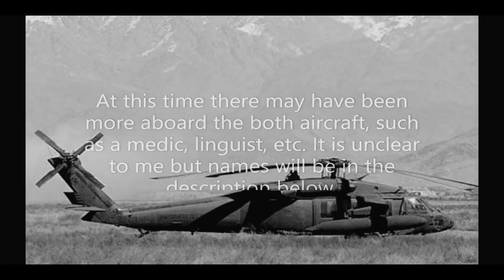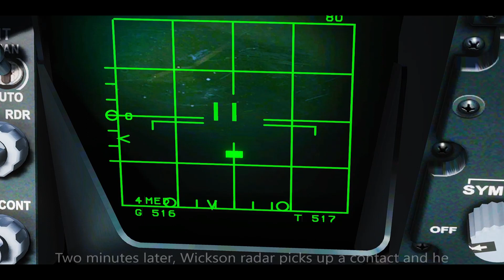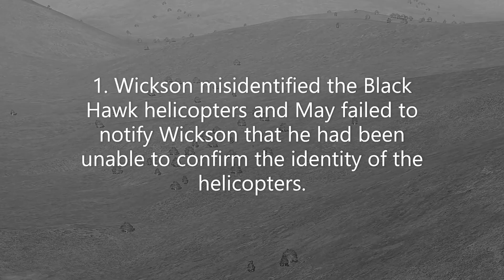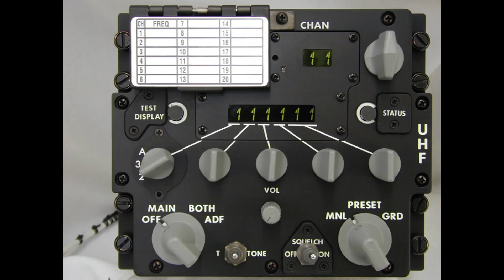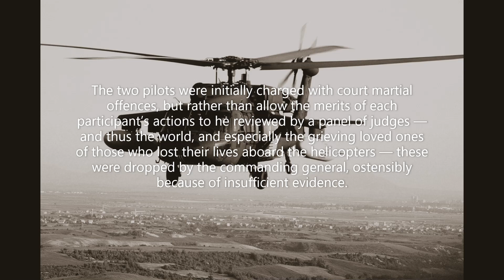1994 Black Hawk Shootdown Incident | DCS Reenactment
There isn't a lot of action in this one but this is tragic.
 ________Victims†________
US Military:
SSG Paul Barclay (SF Commo NCO)
SPC Cornelius A. Bass (Eagle-1 Door Gunner)
SPC Jeffrey C. Colbert (Eagle-1 Crew Chief)
SPC Mark A. Ellner (Eagle-2 Door Gunner)
CW2 John W. Garrett, Jr. (Eagle-1 Pilot)
CW2 Michael A. Hall (Eagle-2 Pilot Command)
SFC Benjamin T. Hodge (Linguist)
CPT Patrick M. McKenna (Eagle-1 Pilot Command)
WO1 Erik S. Mounsey (Eagle-2 Pilot)
COL Richard A. Mulhern (Incoming Co-Commander)
1LT Laurie A. Piper (USAF, Intel Officer)
SGT Michael S. Robinson (Eagle-2 Crew Chief)
SSG Ricky L. Robinson (SF Medic)
Ms. Barbara L. Schell (State Dept. Political Advisor)
COL Jerald L. Thompson (Outgoing Co-Commander)

British Military:
MAJ Harry Shapland (Security/Intel Duty Officer)
LTC Jonathan C. Swann (Senior UK Officer)

French Military:
LTC Guy Demetz (Senior French Officer)

Turkish Army: COL Hikmet Alp (Co-Commander)
LT Ceyhun Civas (Laison Officer)
LT Barlas Gultepe (Liason Officer)

Kurdish Partisans:
Abdulsatur Arab
Ghandi Hussein
Bader Mikho Ahmad
Mohammed Salid Said (Linguist)

As of October 29,  2021, Ad revenue generated from this video will go to Folds of Honor

This video was made using a flight simulator called Digital Combat Simulator World or DCS World.
System Model: Alienware 15 R4
Processor: Intel(R) Core(TM) i7-8750H CPU @ 2.20GHz, 2208 Mhz, 6 Core(s), 12 Logical Processor(s)
RAM: 16 Gigabytes